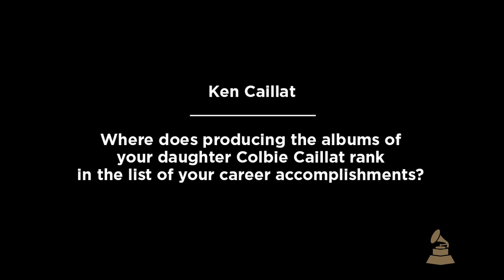Ken Caillat - Producing Colbie Caillat | GRAMMYs